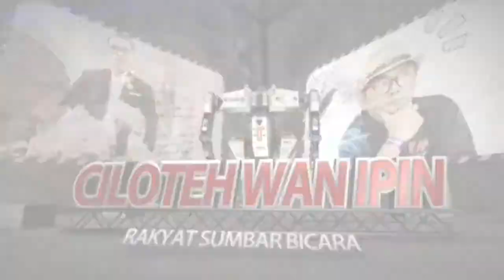Anggota DPR RI, Nevi Zuairina Berkesempatan Menyapa Para Masyarakat Pertanian Organik Indonesia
Anggota DPR RI, Nevi Zuairina berkesempatan  menyapa para Masyarakat Pertanian Organik Indonesia (Maporina) Sumatera Barat

Anggota Komisi VI DPR RI periode 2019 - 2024